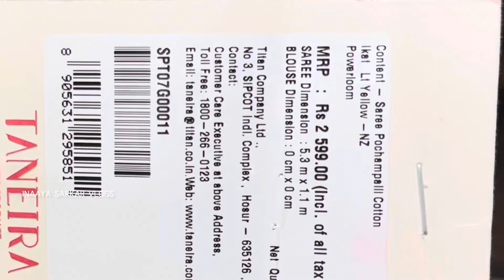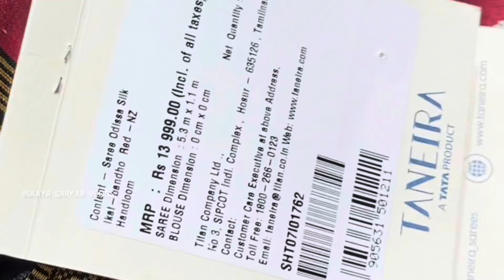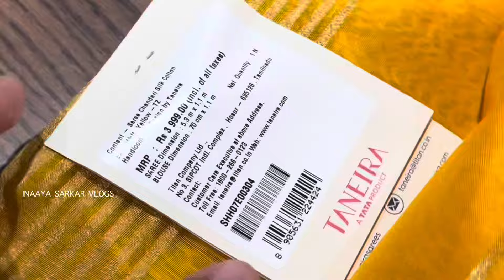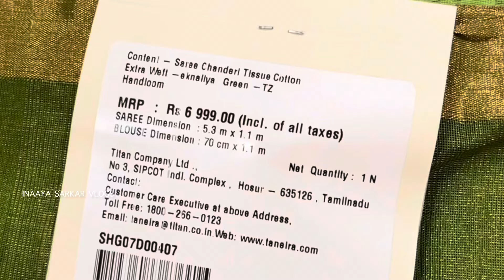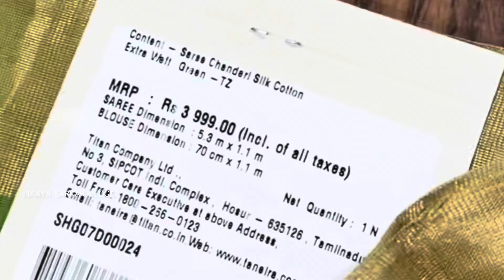Latest Taneira Saree Only 2599₹ stars | Taneira Chanderi Tissue Cotton Silk and Ponchampally Saree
Store address details
35, 100 Feet Rd,
opposite to Sree Gupta Bhavan, Periyar Nagar, Velachery, Chennai, Tamil Nadu 600042